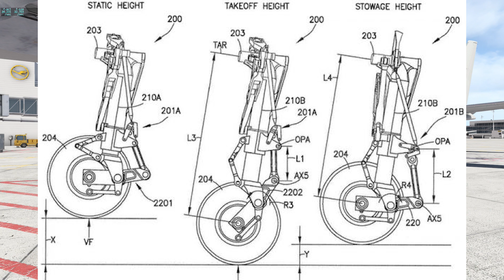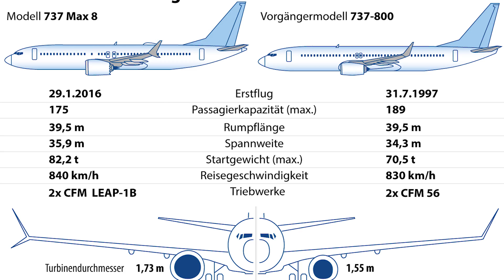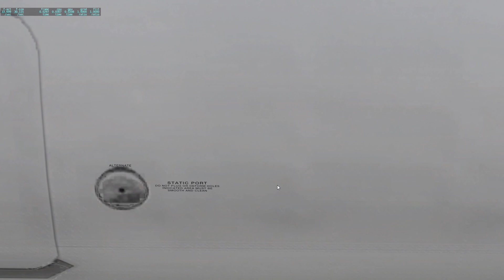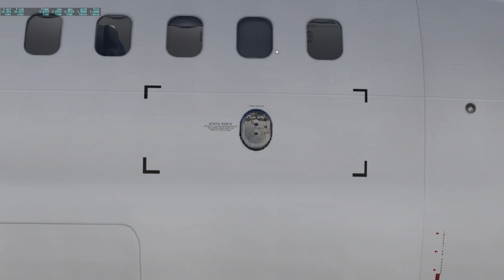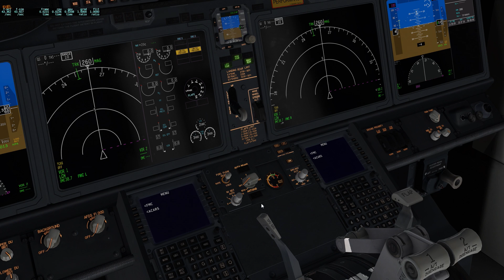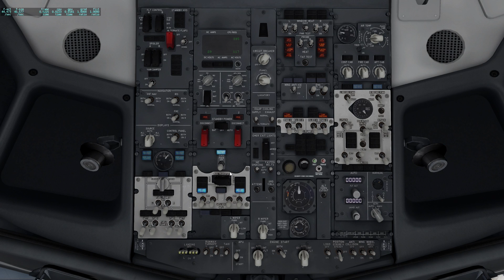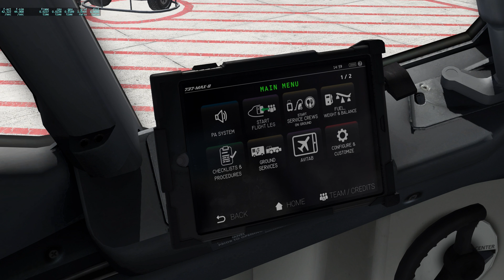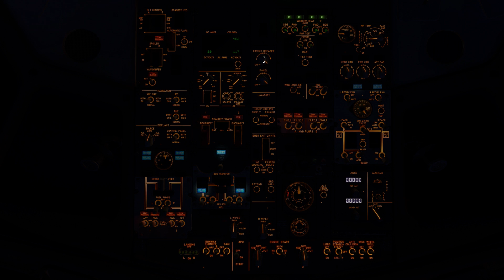WalterWhite B737 MAX-8 Review: Visuals [1/2]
Moinmoin,

Die 737 MAX-8 im Xplane ist ein sehr umstrittenes Flugzeug. Völlig unerwartet released, wurde sie direkt ein Objekt großer Kontroversen.
Das allerdings ist nicht Teil dieses Videos. Hier geht es möglichst objektiv darum, wie sich dieses Flugzeug, gemessen an Anderen Fliegern schlägt.
Ich unterziehe es daher, wie immer in Reviews, diversen Tests und schaue mir an, was es leisten kann.
Und, ganz neu in reviews, ich erzähle etwas zum Realen Flugzeug - falls euch das gefällt und ihr das gerne zu jedem reviewten Flieger haben möchtet, dann bitte rein damit in die Kommentare!

Ich teile meine Gedanken dazu direkt mit euch - viel Spaß :)

Kurze Inhaltsangabe:

00:00 Intro
02:25 Exkurs zur 737 MAX
09:01 Review außen
27:20 Review Innen
35:15 Sound
36:23 Animationen
39:23 Night Lighting
42:07 Flight tests
45:00 Zusammenfassung/Ende

oder

Fliegt doch mit!